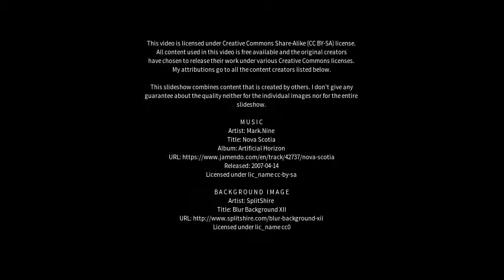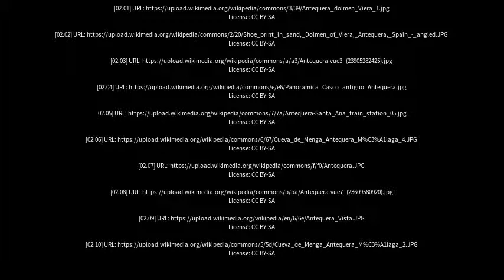Best places to visit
Best places to visit - Antequera (Spain) Best places to visit - Slideshows from all over the world - City trips, nature pictures, etc.